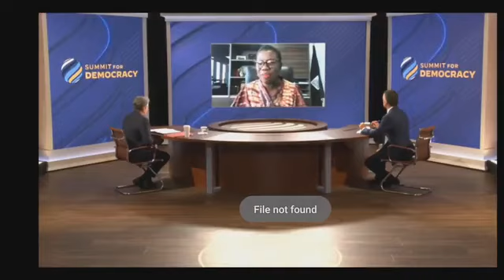Mayor Aki Sawyerr has finally HIT THE NAIL ON THE HEAD.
Mayor Aki Sawyerr has finally HIT THE NAIL ON THE HEAD. She is using her International platform to save Sierra Leones democracy. PATRIOTISM at its best. This is phenomenal..very elated and thrilled that the world now knows these FACTS..WE NOW AWAIT HER ARREST and or POLITICAL HARASSMENT BY PRESIDENT JULIUS MAADA BIO USING THE POLICE LIKE THEYVE DONE AGAINST Ms DIANA KONOMANYI, ALIE COMMONER and OTHERS.